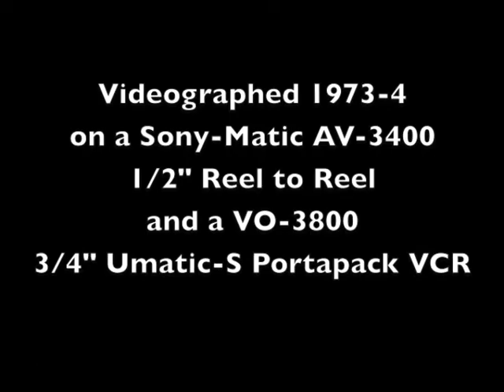Chariots of the Pleadians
Visionary Video from the '70's